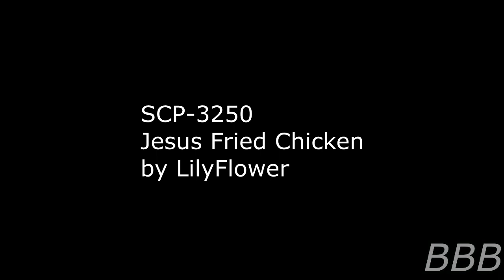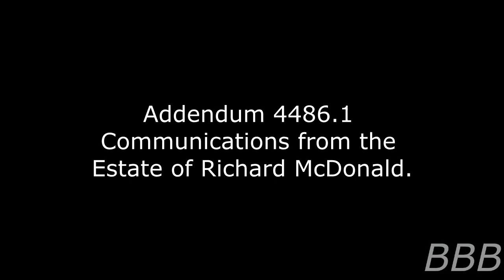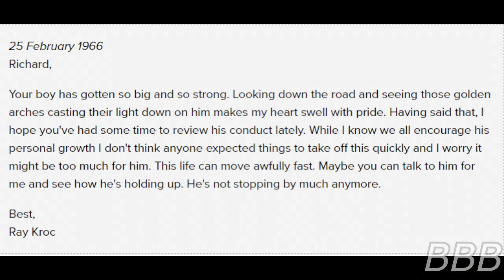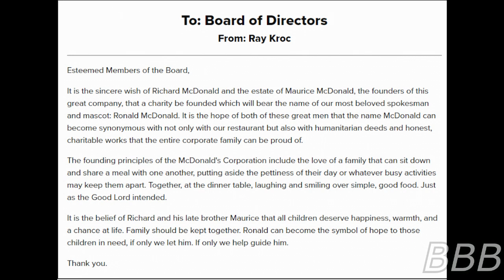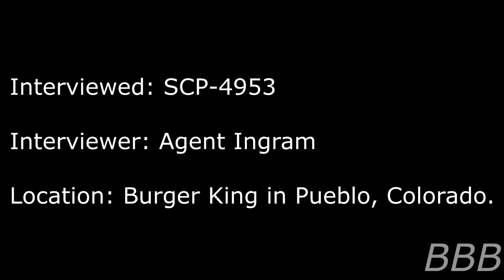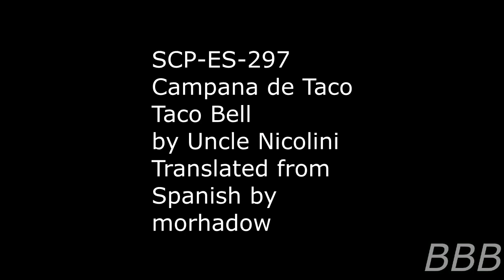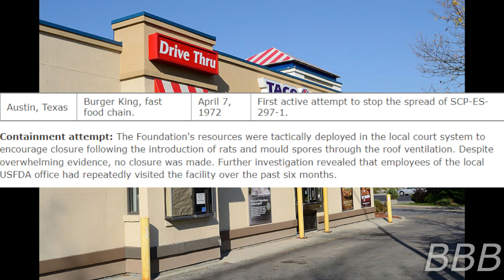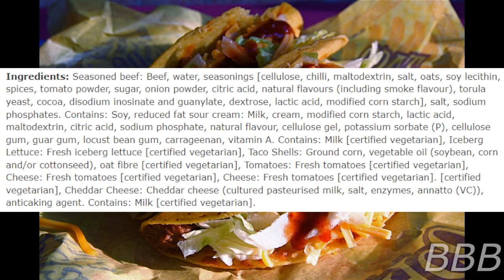Fast Food SCPs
Here's a compilation of all of the non-Greazeburger Fast Food-theme SCP readings I did.